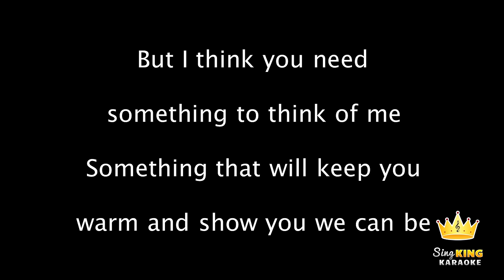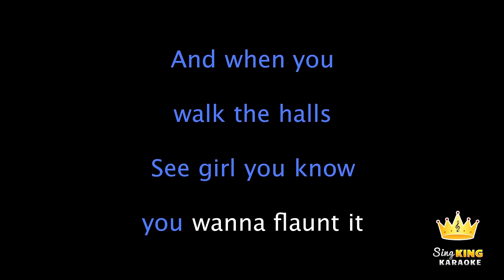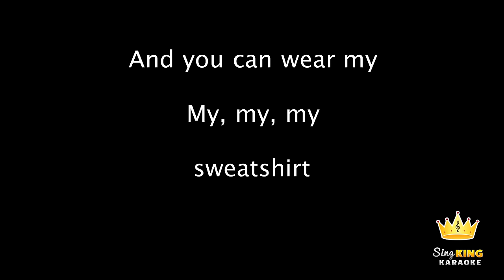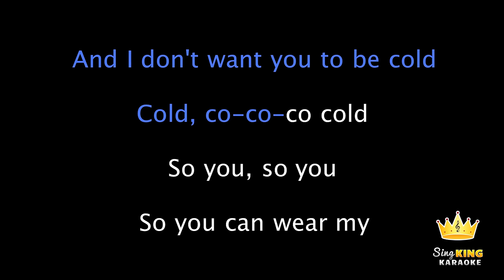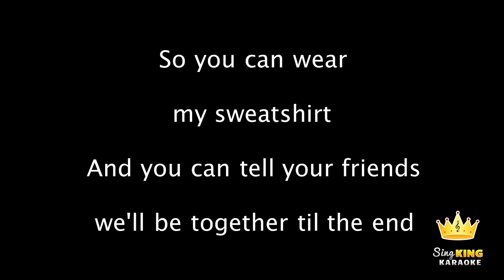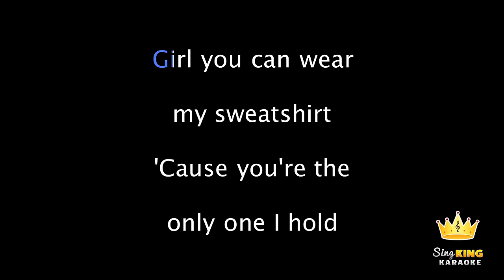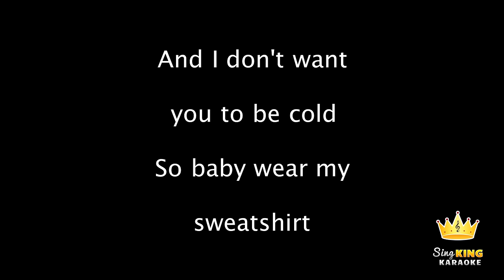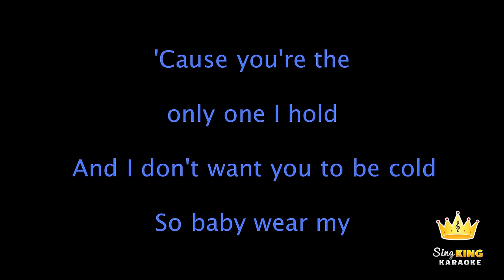Jacob Sartorius - Sweatshirt (Karaoke Version)